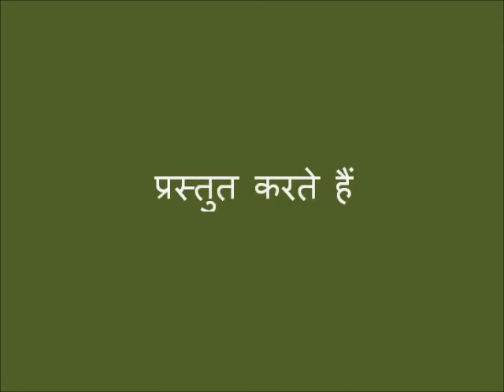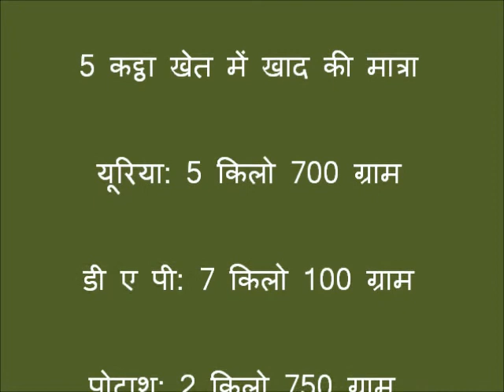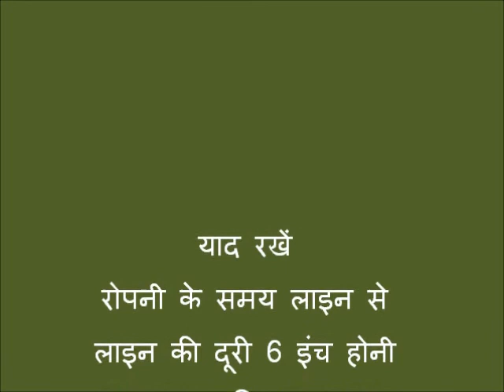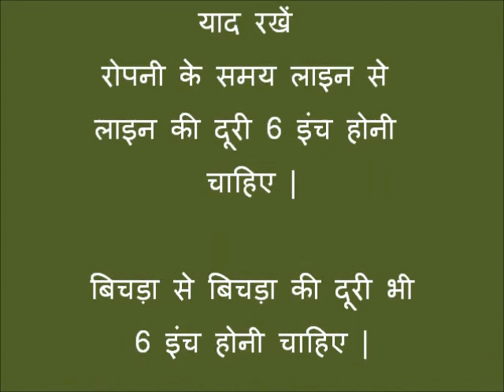digital Green_CRS_Transplantation Patari